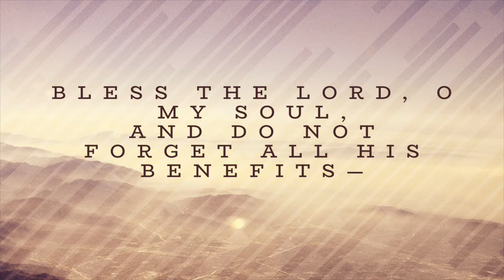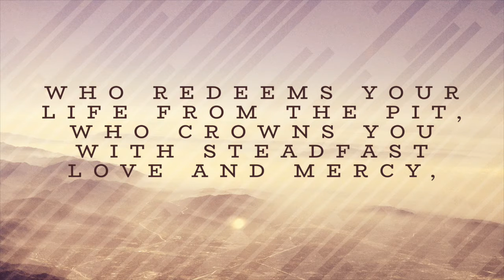Quarantine Daily Video Devotional #9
Instead of complaining today, count your blessings!